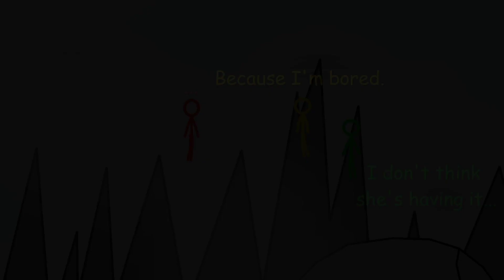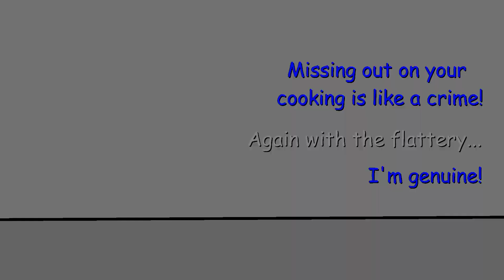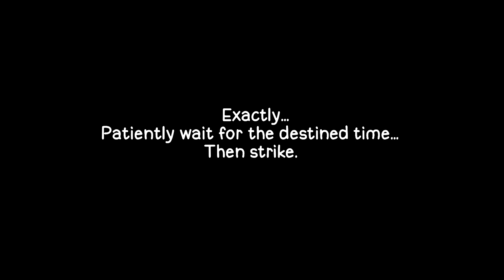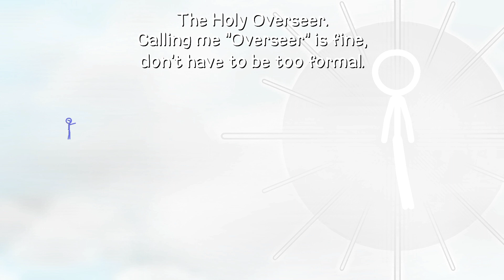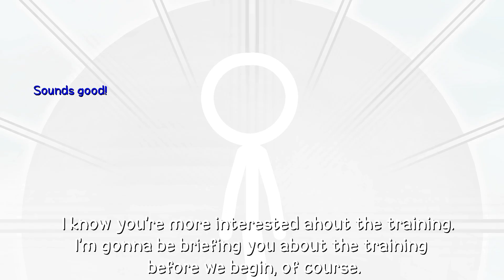Reborn's Adventure Episode 2: The New Apprentice